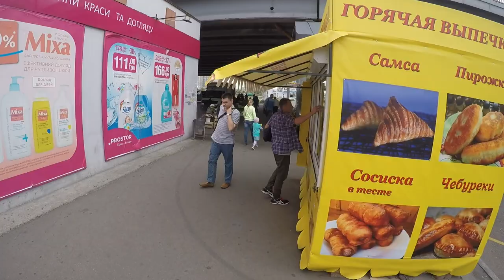Episode 0x004C - 08/24/2017 - Independence Day Ride